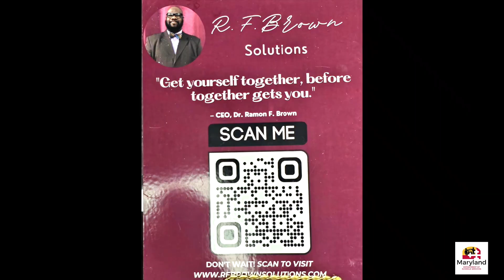DJS TV with Residential Program Advisor Specialist Shauntia Lindsay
DJS-TV's Richard Burton sits down with Residential Program Advisor Specialist Shauntia Lindsay to discuss the Department's efforts with volunteer programming.